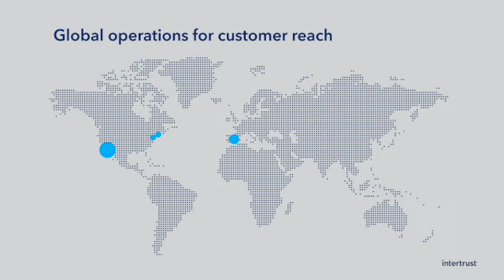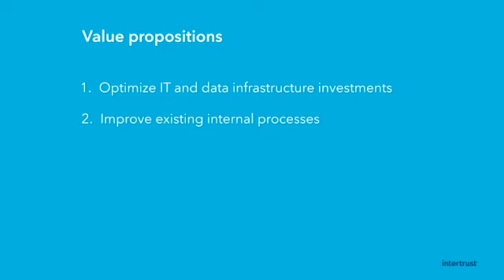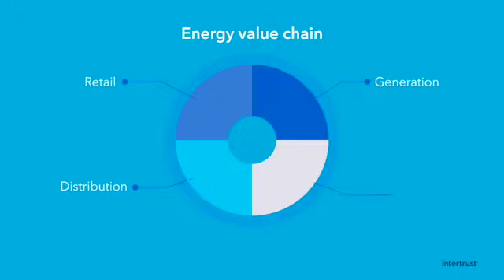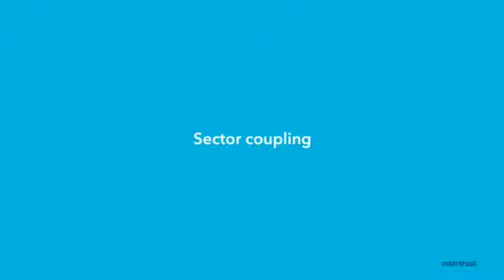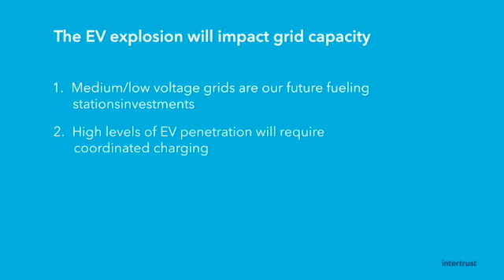Energy Data - Why is energy data on the rise?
During Part 1 of this video series, Florian Kolb (Chief Commercial Officer & General Manager Energy, Intertrust Technologies Corporation) introduces some of the key transformation, change and innovation drivers for the electrical energy industry (e.g. decarbonization, electrification of transportation, sector coupling, hydrogen, energy demand and supply balancing), the relevance of data across the energy value chain (e.g. more data through IoT devices and sensors), data security and trust challenges in energy.

Intertrust is a Silicon Valley based data technologies company with global operations and a significant footprint in Europe, the US and Asia. Intertrust also has engineering teams in Europe, one in Riga and one in Tallin, as well as business development leads in Germany, France and the Benelux. Intertrust has a very strong focus on the electrical energy industry and all related data streams.

Florian worked for 15 years in the European utility industry in various managerial roles for the energy giants RWE, then Innogy, which is now E.ON. In 2016 he lead a strategic investment on behalf of RWE into Intertrust and articulated and executed their data-driven business model strategy. Today, Intertrust is owned by E.ON, Origin Energy, Philips, Sony, Panasonic IP and World Innovation Lab which is a big Silicon Valley/Japan based venture capital firm.

Intertrust develops and offers innovative data technology products and solutions to energy companies and the energy ecosystems and helps customers to solve data challenges throughout the energy data value chain.